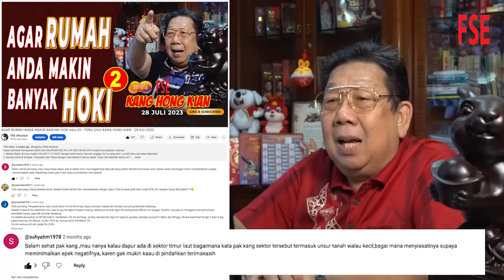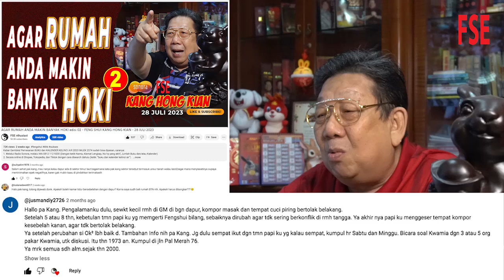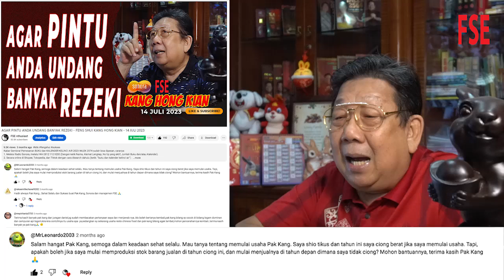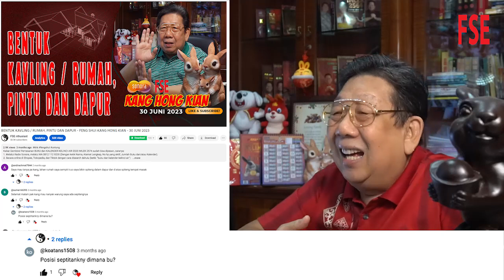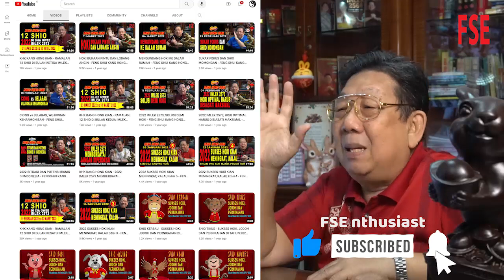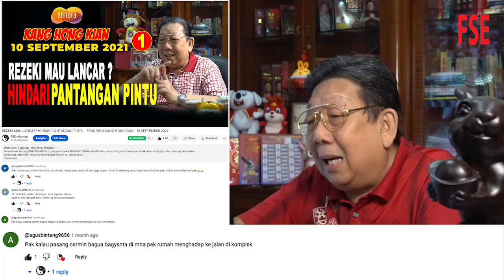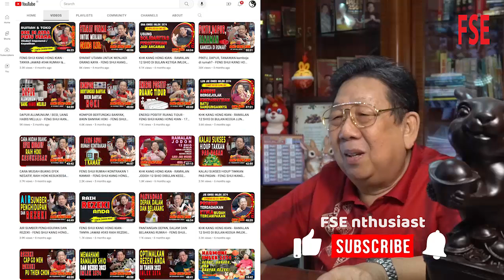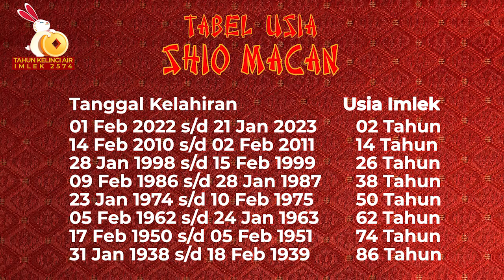MASAK DAN CUCI JANGAN BERHADAPAN - FENG SHUI KANG HONG KIAN - 20 OKTOBER 2023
Kabar Gembira! Pemesanan BUKU dan KALENDER KELINCI AIR 2023 IMLEK 2574 sudah bisa dipesan, caranya:
1. Melalui Radio Sonora, melalui WA 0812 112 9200 (Dengan ketik Nama, Alamat Lengkap, No hp yang aktif, Jumlah Buku dan/atau Kalender).
2. Secara online di Shopee, Tokopedia, dan Tiktok dengan cara disearch dahulu (ketik: “buku dan kalender kelinci air”).
Terima kasih dan Salam Sukses selalu.

Mengapa KOMPOR dan SINK JANGAN BERHADAPAN, dan apa resiko yang terjadi?,  Silahkan simak video ini hingga tuntas. Semoga bermanfaat.
Simak juga video-video Feng Shui lainnya pada channel ini. Terima kasih.

Mau tau Peruntungan shio Anda di Tahun Kelinci Air?

PEMBERITAHUAN
Tinjauan atau peramalan mengenai Shio-Shio 2023 sudah mulai dipublish pada Channel Radio Sonora.
Dipublish mulai Shio Kelinci, Naga, Ular, Kuda, Kambing, Monyet, Ayam, Anjing, Babi, Tikus, Kerbau dan Macan.
HARAP DISEKSAMAI DAN SEMOGA BERMANFAAT.